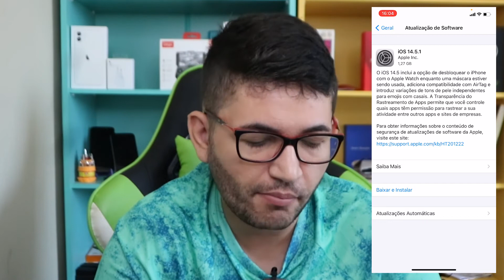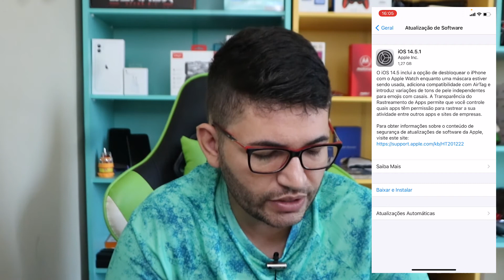iOS 14.5 - Nova Atualização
Fala galera, hoje tem novidade para você que dispõe do sistema IOS, neste vídeo vamos conferir o que mudou com a nova atualização do ios 14.5.